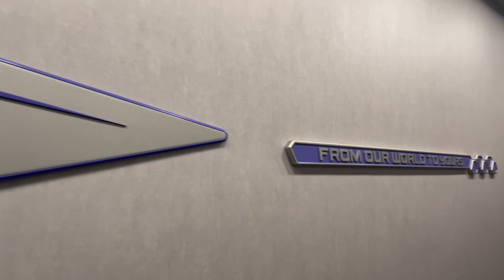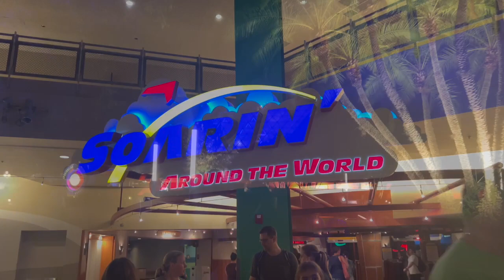Back to Orlando! Disney's Boardwalk Villas & Epcot After Hours Party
Welcome back! Here we go again, off on another Disney adventure with this one beginning at Disney's Boardwalk Villas and the Epcot After Hours Party!  The party was a total blast and I would definitely do it again! Fun music, snacks, rides, dance parties, the ambiance of Epcot at night - what's not to love about that?!?